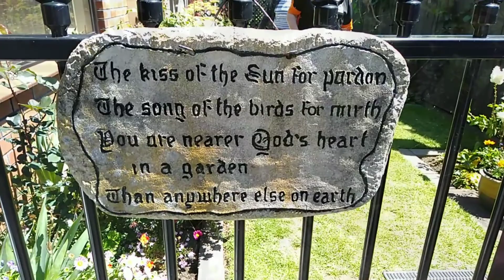【ガーデン】Taranaki Fringe Garden Festival 2021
超素人によるガーデンツアー動画。お庭とあいちゃんへの愛はたっぷりなんだよ？(汗)
あいちゃんおめでとう。

今日も良い日。

The garden tour with my poor skills and low quality camera... sorry.

Anyway,